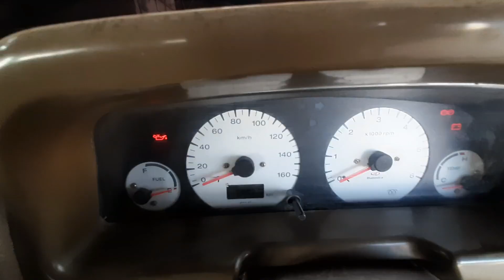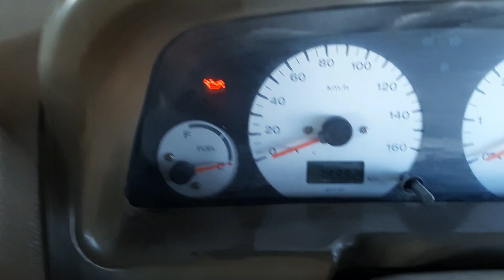मात्र 1 लाख में Mahindra Bolero कार खरीदें, Buy Used Mahindra Bolero,Second hand Bolero Car